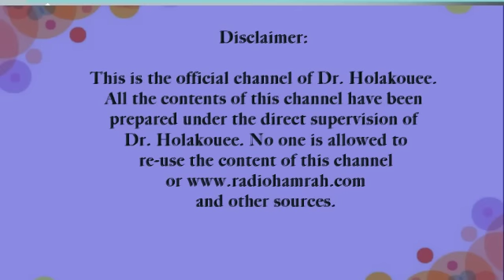تفاوت طبقاتی میان زن و مرد Class difference between men and women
.اختلاف طبقاتی در رابطه با ازدواج پسر و دختر است که باعث مسایلی گردیده است
It is the class difference in relation to the marriage of boys and girls that has caused problems